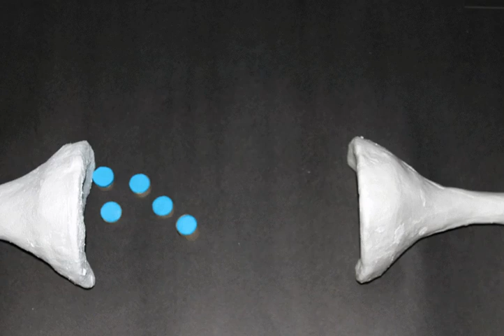Synapse stop motion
Edited by google photos..